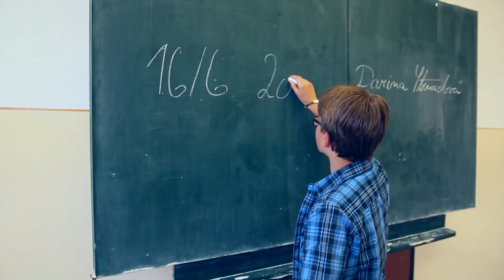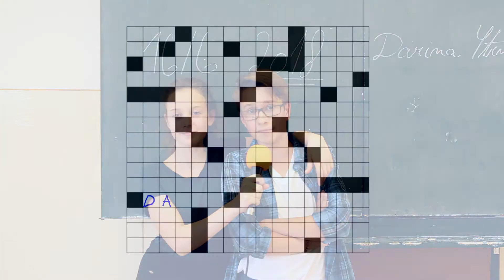Dance Fiesta 16.6.2018